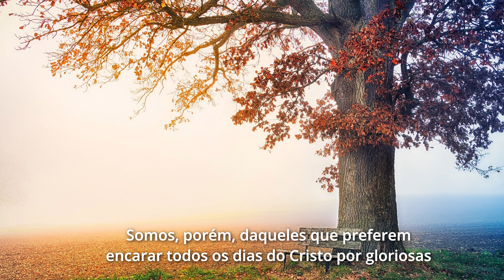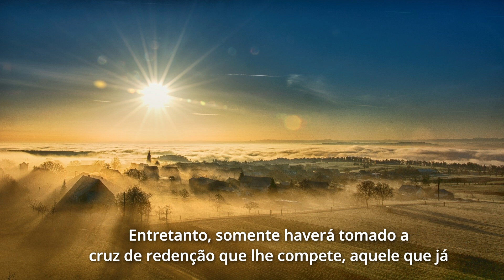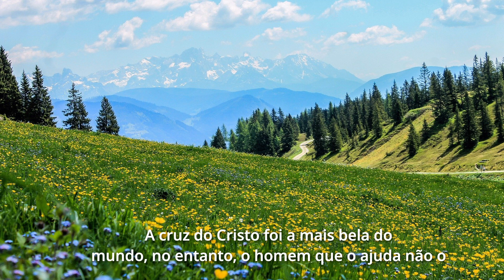103 Cruz e disciplina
Pão nosso
Livro PÃO NOSSO
Psicografia de Francisco Cândido Xavier
Espírito: Emmanuel
Serie Fonte Viva FEB- 30a. Edição